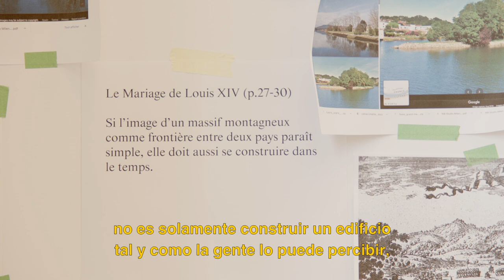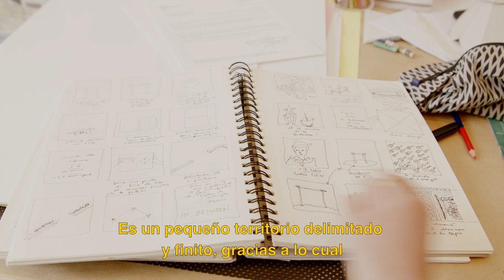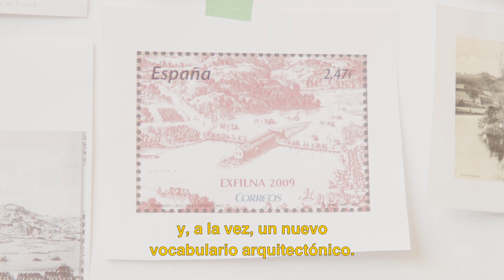Milena Charbit - CVZ's Studios #5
Architecture / Arquitectura